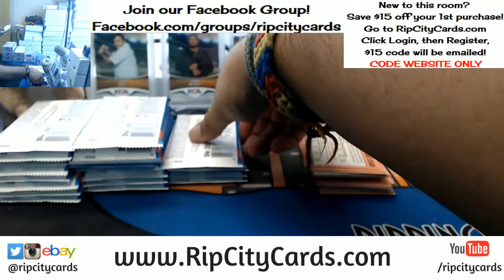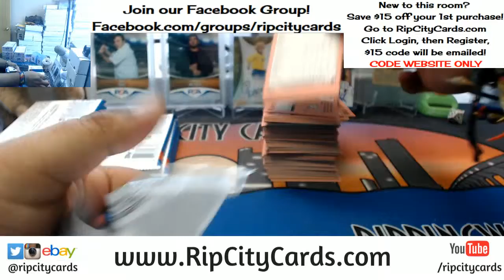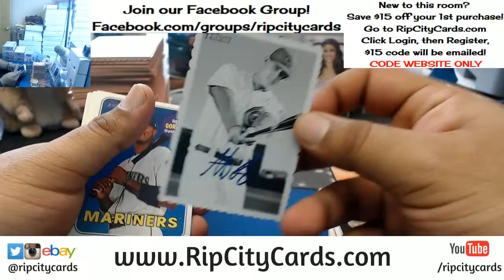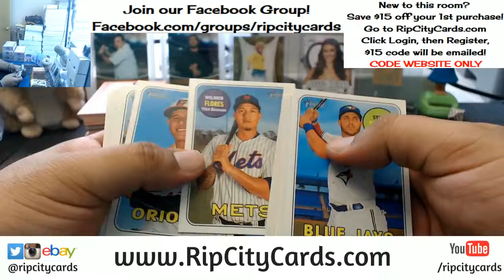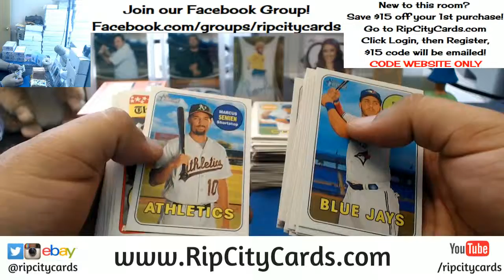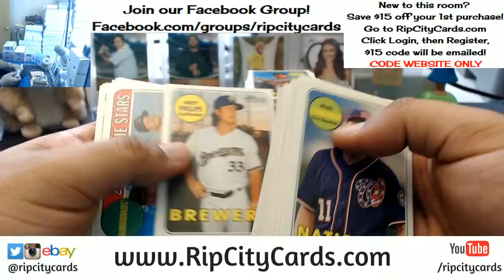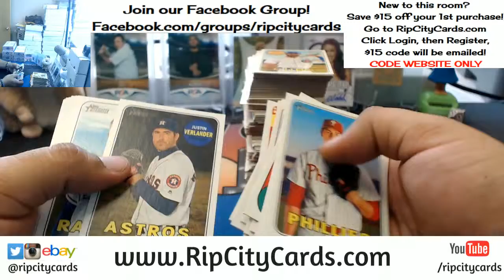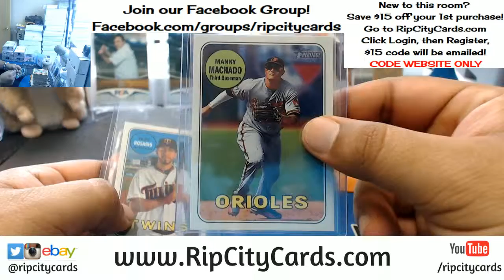2018 Heritage Baseball Personal Box RCC 03072018